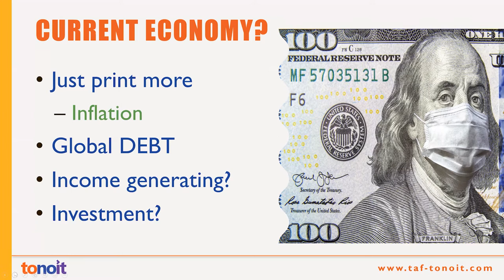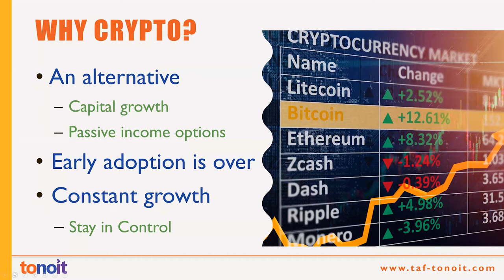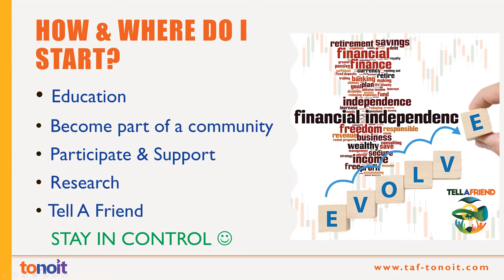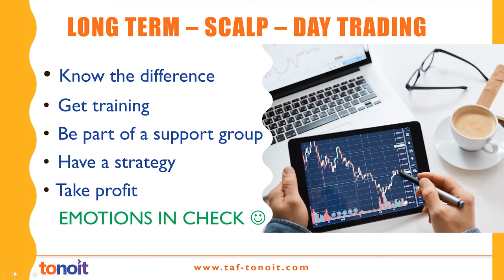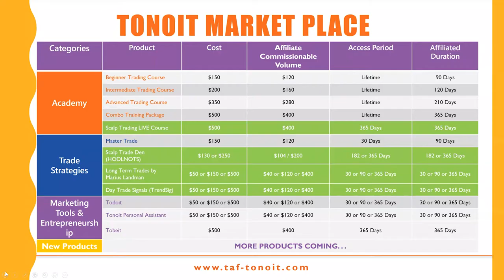TAF Marius and Wendy Landman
We are seeing more and more business platforms and traditional money takers and movers joining the cryptocurrencies era!

Today we spoke with Marius and Wendy Landman, the crypto couple of the 21st century :-)
Marius is well know for his long term cryptocurrency predictions and forecasts reports and Wendy, his wife, for taking Scalp Trading to the next level. Wendy teaches 100's of people monthly to scalp trade and created an active, global scalp trading community.

If your business is not, already looking at implementing cryptocurrencies as payment option, you might be loosing business.